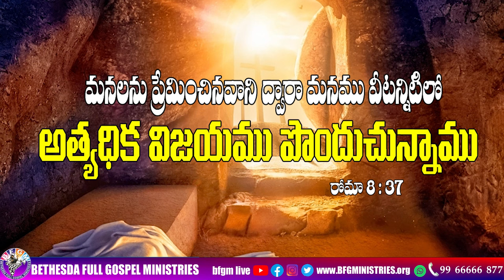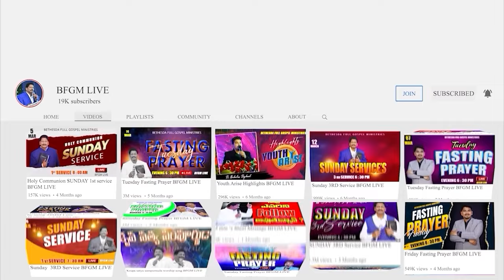Today's promise 31.03.2024 | BFGM LIVE